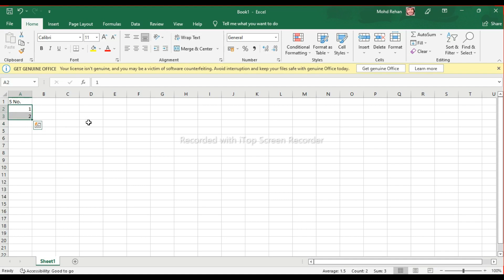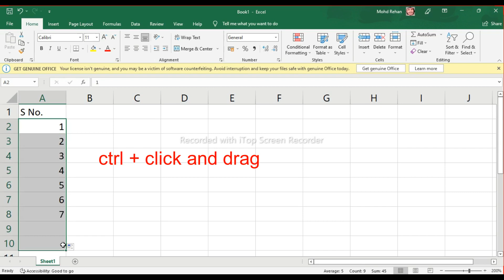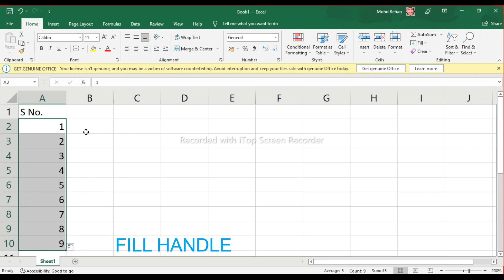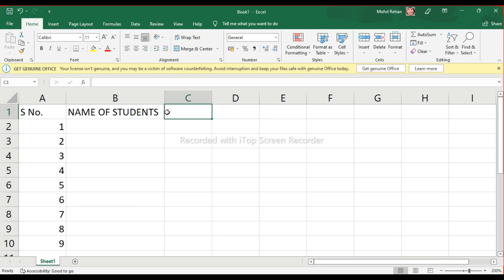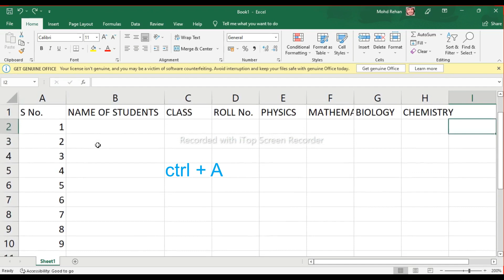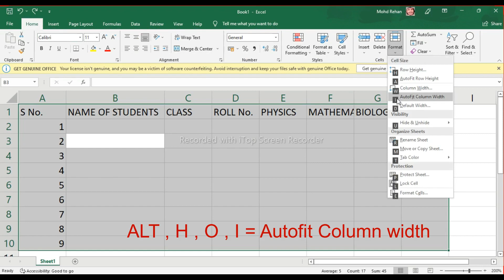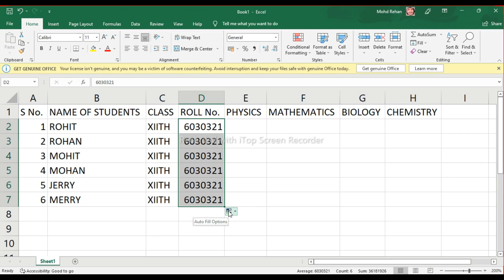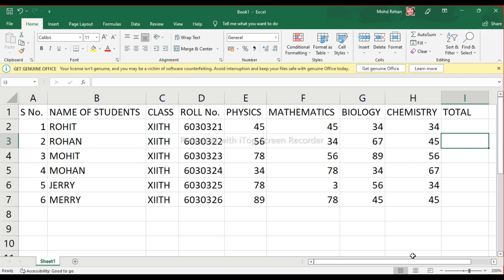EXCEL COURSE LECTURE 2 Basic data entry in Excel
EXCEL COURSE PART 2 Basic data entry in Excel

0:00 Opening lines
0:30 serial no. entry
4:25 Name class roll no. sub entry
11:36 Closing lines
11:55 Channel layout

ALT+V+Z (all pressed separated) =Zoom
ALT+H+O+I  (all pressed separated) =Autofit column width

excel
excel tutoring
vlookup in excel
ms excel
excel world
excel formula hacks
excel formula tricks
excel formula number Hindi
excel introduction
how to open excel
 WILL EXPLAIN
tabs ,ribbons, groups, columns, rows
name box, formula bar, cells, save, rename sheet in excel,
fill handle

excel  highly paid jobs
MIS EXECUTIVE
PROJECT MANAGER OR COORDINATOR
MARKET RESEARCH ANALYSIS
RETAIL STORE MANAGER
BUSINESS ANALYSTS
DATA JOUNALISTS
FINANCIAL ANALYSTS
DATA ENTRY

Excel Shortcuts

1. To create a new workbook

Ctrl + N

2. To open an existing workbook

Ctrl + O

3. To save a workbook/spreadsheet

Ctrl + S

4. To close the current workbook

Ctrl + W

5. To close Excel

Ctrl + F4

6. To move to the next sheet

Ctrl + PageDown

7. To move to the previous sheet

Ctrl + PageUp

8. To go to the Data tab

Alt + A

9. To go to the View tab

Alt + W

10. To go the Formula tab

Alt + M
11. To edit a cell

F2

12. To copy and paste cells

Ctrl + C, Ctrl + V

13. To italicize and make the font bold

Ctrl + I, Ctrl + B

14. To center align cell contents

Alt + H + A + C

15. To fill color

Alt + H + H

16. To add a border

Alt + H + B

17. To remove outline border

Ctrl + Shift + _

18. To add an outline to the select cells

Ctrl + Shift + &

19. To move to the next cell

Tab

20. To move to the previous cell

Shift + Tab

21. To select all the cells on the right

Ctrl + Shift + Right arrow

22. To select all the cells on the left

Ctrl + Shift + Left Arrow

23. To select the column from the selected cell to the end of the table

Ctrl + Shift + Down Arrow

24. To select all the cells above the selected cell

Ctrl + Shift + Up Arrow

25. To select all the cells below the selected cell

26. To add a comment to a cell

Shift + F2

27. To delete a cell comment

Shift + F10 + D

28. To display find and replace

Ctrl + H

29. To activate the filter

Ctrl + Shift + L

Alt + Down Arrow

30. To insert the current date

Ctrl + ;

31. To insert current time

Ctrl + Shift + :

32. To insert a hyperlink

Ctrl + k

33. To apply the currency format

Ctrl + Shift + $

34. To apply the percent format

Ctrl + Shift + %

35. To go to the “Tell me what you want to do” box

Alt + Q
36. To select the entire row

Shift + Space

37. To select the entire column

Ctrl + Space

38. To delete a column

Alt+H+D+C

39. To delete a row

Shift + Space, Ctrl + -

40. To hide selected row

Ctrl + 9

41. To unhide selected row

Ctrl + Shift + 9

42. To hide a selected column

Ctrl + 0

43. To unhide a selected column

Ctrl + Shift + 0

44. To group rows or columns

Alt + Shift + Right arrow

45. To ungroup rows or columns

Alt + Shift + Left arrow